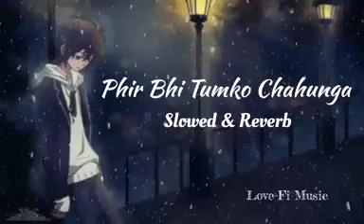main phir bhi tumko chahunga karaoke(Slowed+Reverb)lofi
Ye Mumkin To Nahi

@Relaxation Films

best hashtag;